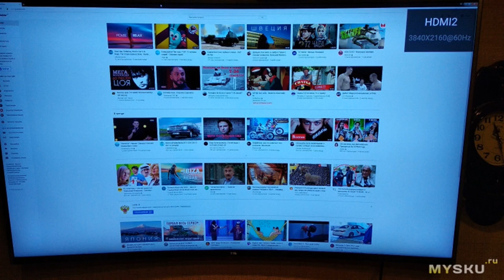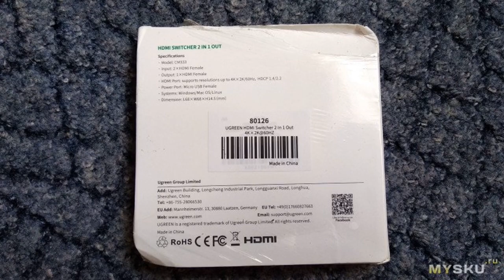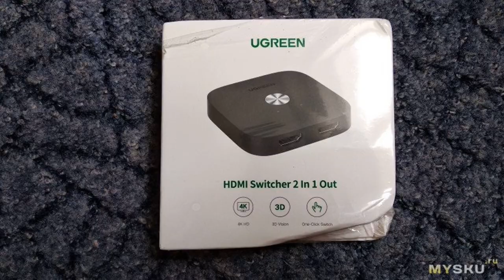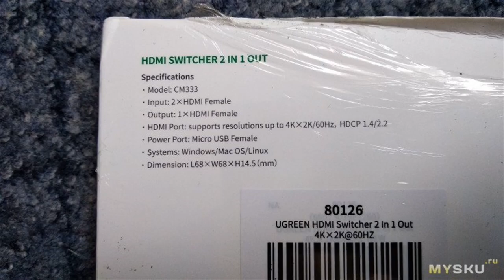HDMI 2.0 переключатель Ugreen CM333. Двое на одного.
Всем приветы! Бывает такое, что в телевизоре или проекторе есть несколько HDMI входов, но только один поддерживает высокое разрешение с высокой частотой. Или просто в телевизоре или проекторе 1 HDMI ...
Отзыв на товар с Aliexpress HDMI 2.0 переключатель Ugreen CM333. Двое на одного.